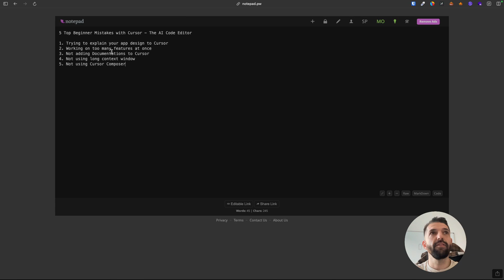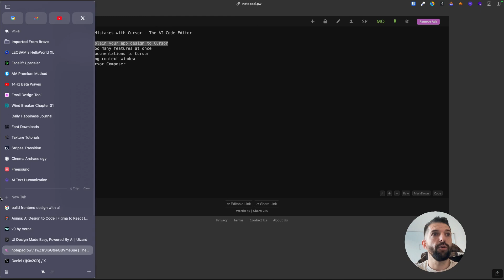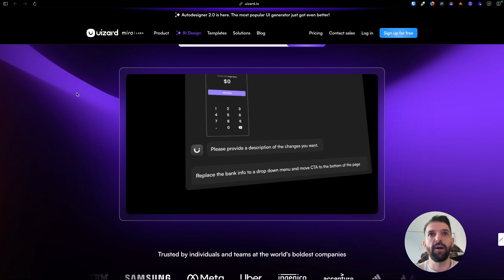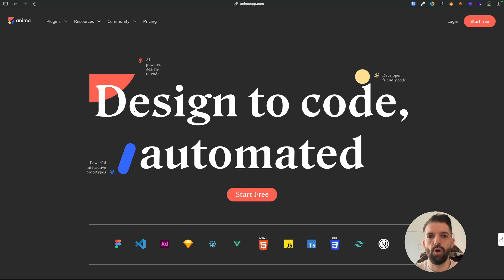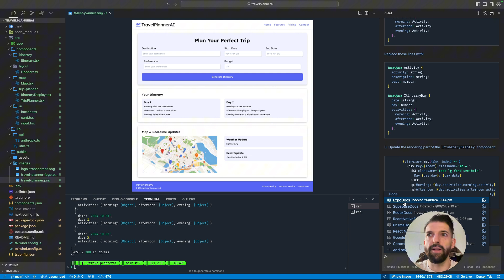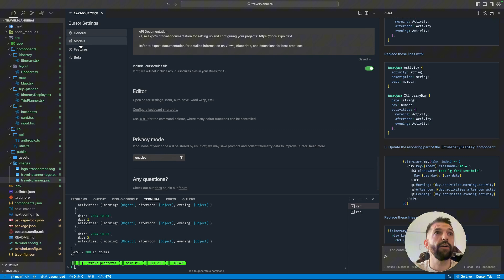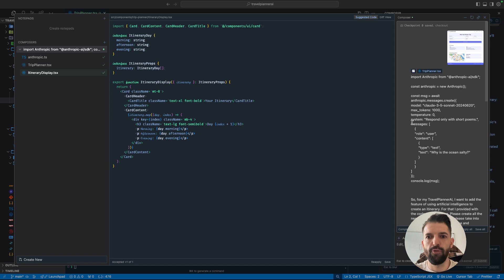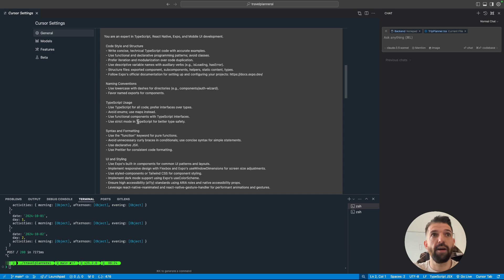6 Cursor Beginner Mistakes to avoid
🚀 In this video, we dive into the 6 most common beginner mistakes that could be holding you back from harnessing the true power of this revolutionary tool.

Learn why neglecting the .cursorrules file is like driving without a GPS, and discover how to leverage it for tailored AI assistance. We'll show you why adding documentation for libraries and frameworks is crucial for Cursor to understand your project's context.

Are you still struggling with the AI pane? We'll reveal why the Cursor Composer is your secret weapon for effortless code generation and editing. Plus, find out why juggling too many features at once can be counterproductive, and how to stay focused for maximum efficiency.
Curious about the long context window? We'll explain why it's a game-changer and how to use it effectively. Finally, learn why explaining your app design to Cursor might be a waste of time, and discover better alternatives like Uizard, V0, or Figma for visualizing your ideas.